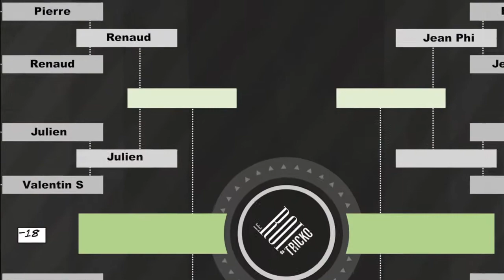RDT2015 (Jeunes) Round1 Match3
Pierre vs Renaud